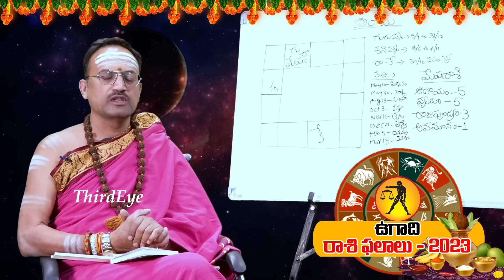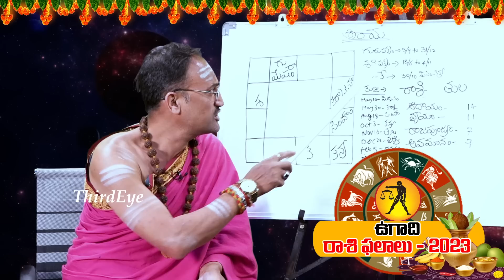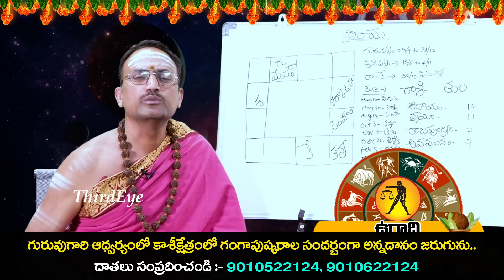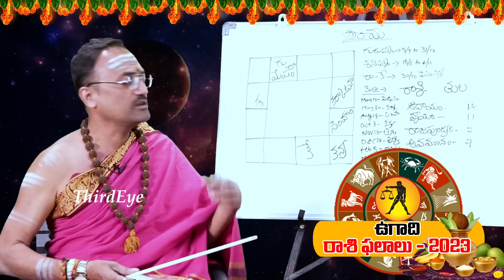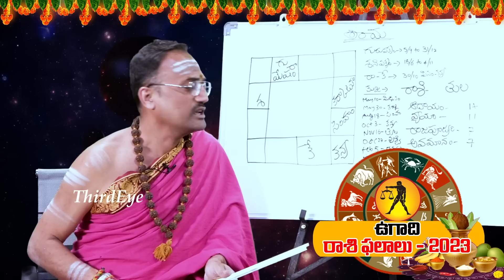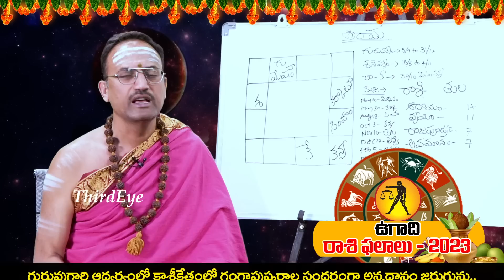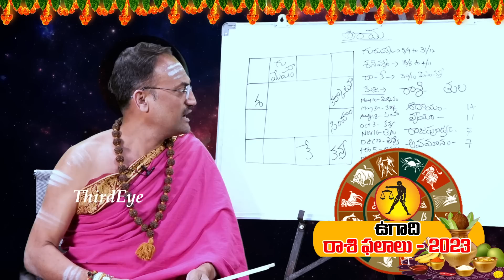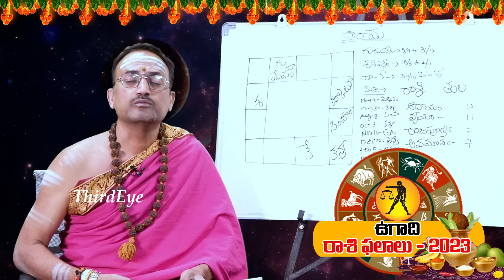2023 Ugadi Panchanga Thula Rashi Phalalu By Astrologer Nandibhatla Srihari Sharma | 2023 Horoscope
2023 Ugadi Panchanga Thula Rashi Phalalu By Astrologer Nandibhatla Srihari Sharma | 2023 Horoscope